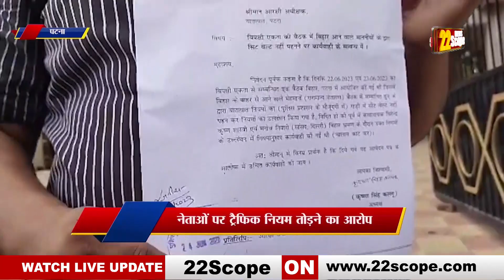देखिए बिहार से जुड़ी दिनभर की खबरें | Bihar News | Today News | CM | Bihar Updates | PM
Watch the day's news related to Bihar. Bihar News | Today News | News | CM | Bihar Updates | PM |

22Scope Live TV | 22 Scope | Hindi News | 22 Scope लाइव